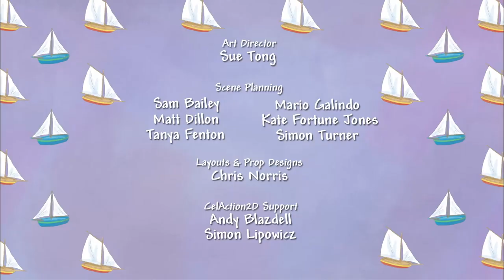I Want To Go Camping 🏕️ Little Princess 👑 FULL EPISODE - Series 3, Episode 23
Princess is delighted when everyone is locked out of the castle, as it means they will have to spend the night camping. How will Princess and the rest of the royal household cope with a night under the stars?